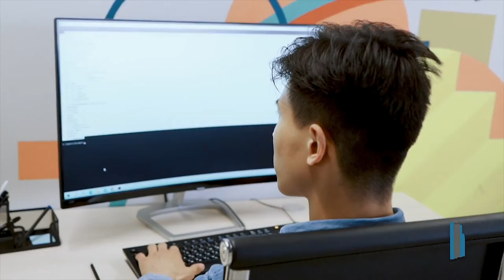Tecnología // Regreso a clases, te decimos cómo organizar tus archivos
Lo de hoy en tecnología, Fernando Thompson nos comparte consejos para organizar archivos nuestros dispositivos.